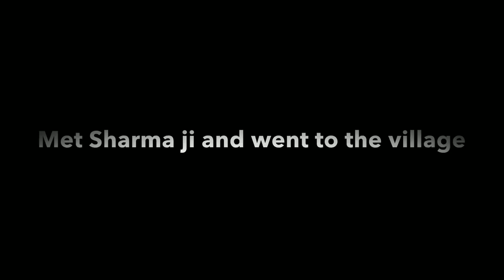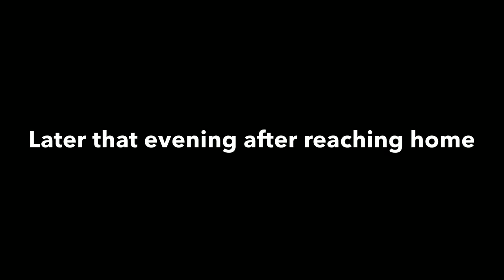Ukrainian Village near Kyiv and Monastery | Kyiv, Ukraine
There a small Ukrainian Village near Kyiv where I went with sharma ji and got some eggs from a lovely lady.
I also went to a monastery call Kiev Pechersk Lava where there is a cave and it stores the relics of 123 gods’s servant, and saints bodies are resting there. The cave is well preserved despite the old age.

m trying to speak in Hindi although I m a Bhutanese because I know many of you like it when I speak Hindi. I apologize if my pronunciation isn’t correct.